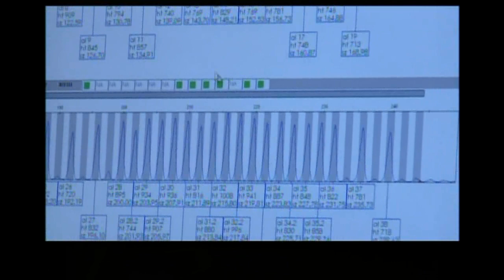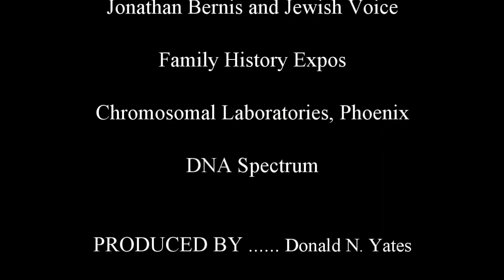DNA Consultants' Donald Yates Interviewed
KCSG's Dawn McLain interviewed DNA Consultants' chief research scientist on breakthroughs in autosomal DNA live at the 2012 Family History Expo in St. George, Utah.